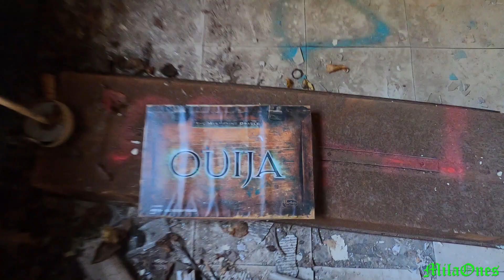The nut house Bandos in Maryland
This spot was creepy...
diatone taycan cinewhoop DJI FPV caddx vista